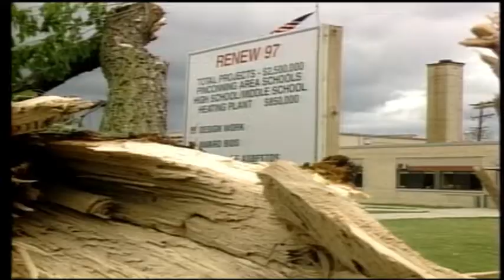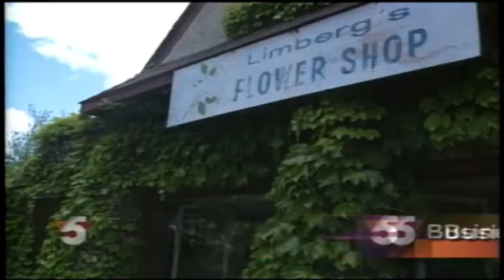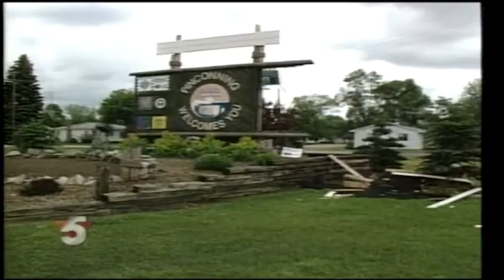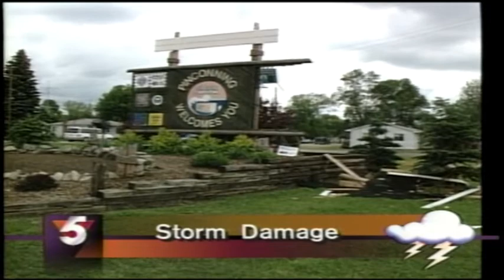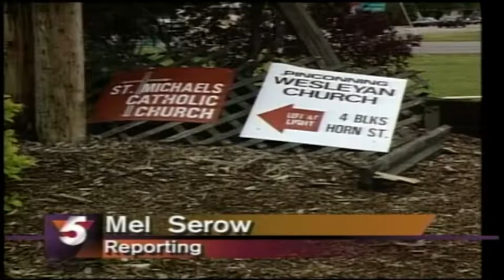TV5 Vault: Derecho storm of May 31, 1998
A derecho raced through lower Michigan 24 years ago. It brought wind gusts between 60 and 130 mph. Four fatalities and 146 injuries were reported across the state. Here's a look at part of the special report TV5 ran that evening. Do you remember this storm?